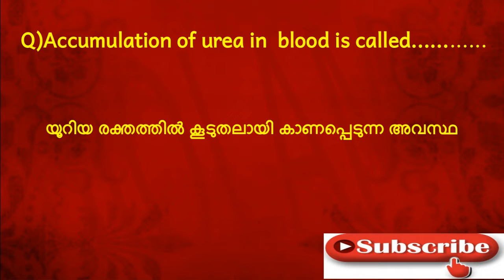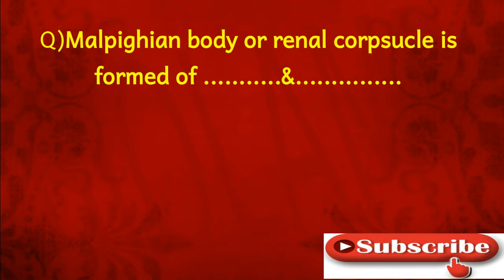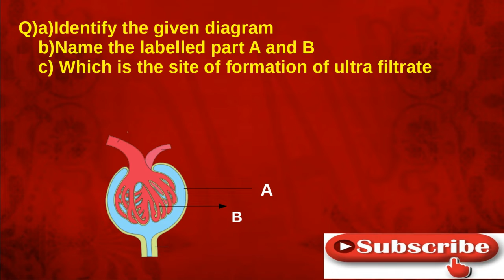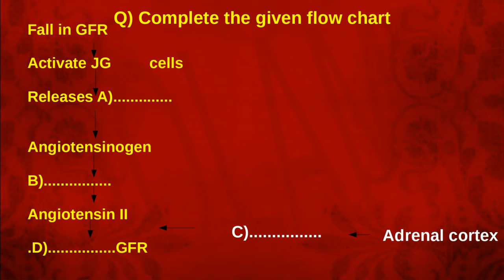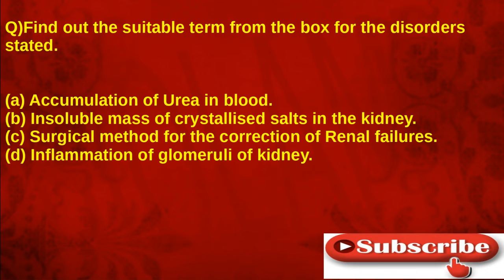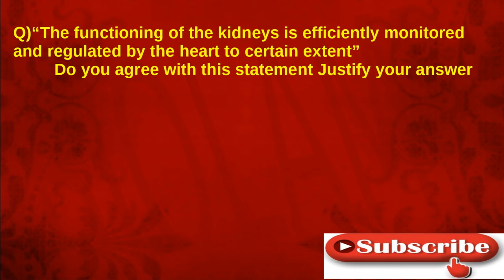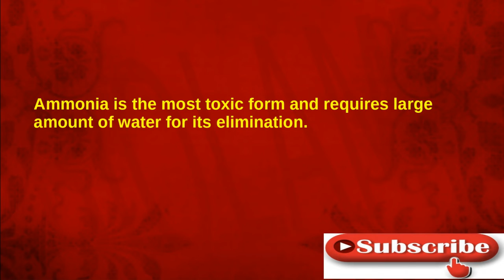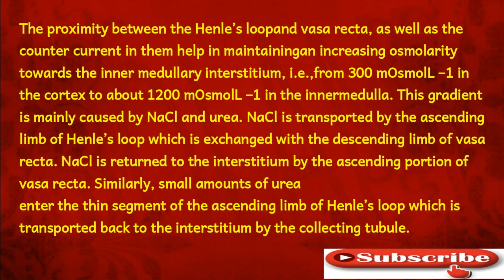PLUS ONE -CHAPTER 8-EXCRETORY PRODUCTS AND THEIR ELIMINATION -MODEL QUESTIONS AND ANSWERS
PLUS ONE FOCUS AREA BASED QUESTIONS AND ANSWERS

IMPORTANT DIAGRAMS -THE LIVING WORLD&THE ANIMAL KINGDOM IMPORTANT DIAGRAMS-STRUCTURAL ORGANISATION. &BIOMOLECULES IMPORTANT DIAGRAMS-CHAPTERS 5-11-DIGESTION-CHEMICAL COORDINATION

CHAPER 3 -PRINCIPLES OF INHERITANCE AND VARIATION QUESTIONS& ANSWERS-PART 1-iNTRODUCTION-CODOMIANANCE CHAPTER 3 -MOLECULAR BASIS OF INHERITANCE-PART 1-THE DNA PART -2-DNA REPLICATION